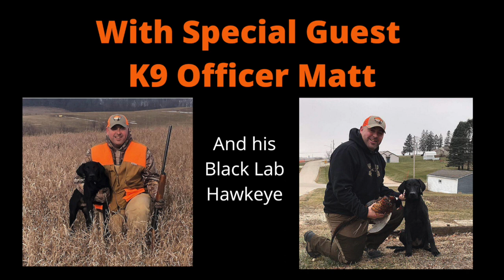Episode 4: Upland Training and Insights with a K9 Officer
In Episode 4, Nick and Tyler have on Special Guest K9 Officer Matt.  Matt talks about basic obedience for a gun dog, introducing a pup to an e-collar, tips for training and MUCH MORE!  Take a listen and learn how to be more successful in your training and in the field with your gun dog!

Cornerstone Gun Dog Academy - For all Your Training Needs (Save $50 on any Program)